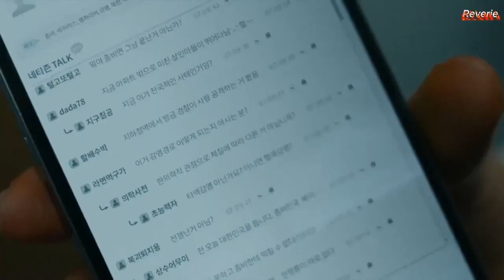Passengers struggle to survive from zombie on the train from Seoul to Busan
As a zombie outbreak sweeps the country, a dad and his daughter take a harrowing train journey in an attempt to reach the only city that's still safe.

Genres :
Korean, Horror Movies, Action & Adventure Movies

This movie contain :
Suspenseful, Emotional

Audio :
Korean [Original]

Cast :
Gong Yoo
Jung Yu-mi
Don Lee
Kim Su-an
Jeong Seok-yong
Kim Eui-sung
Choi Woo-shik
An So-hee
Ye Soo-jung
Kim Chang-hwan